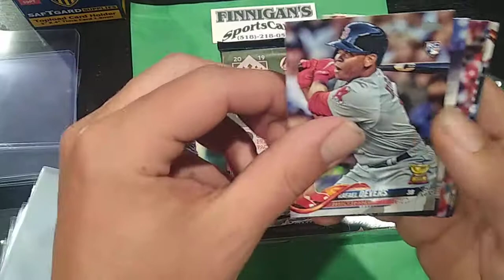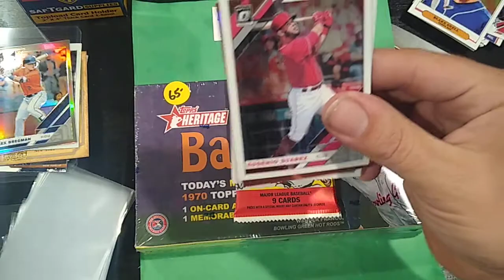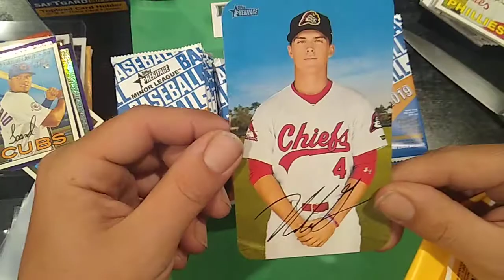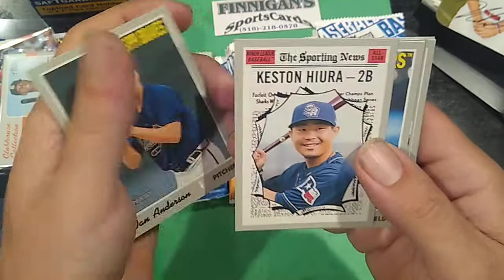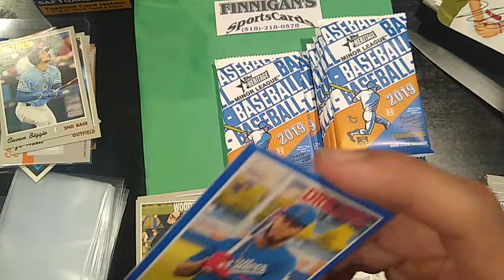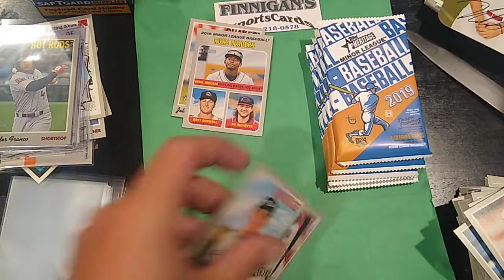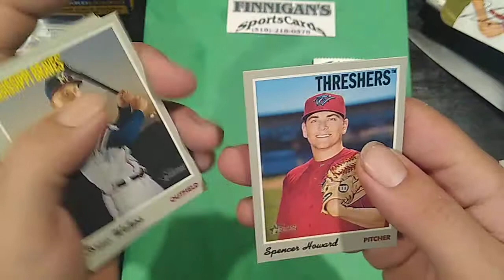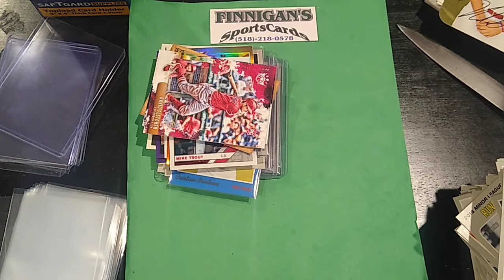2019 TOPPS HERITAGE MINORS HOBBY BOX + BONUS PACKS